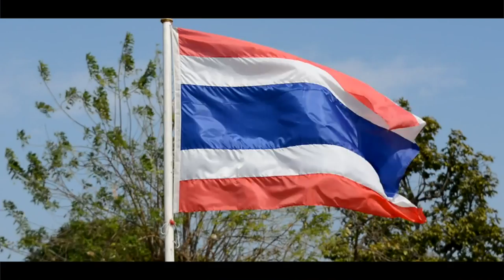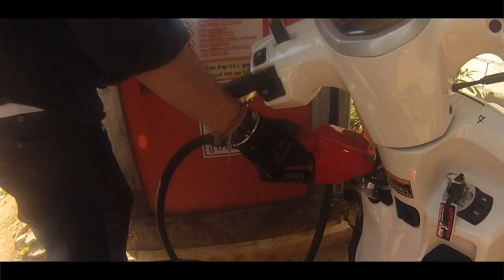Two weeks in Thailand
Two weeks around Thailand.

Bangkok
Kao Yai
Ayuttayah
Chiang Mai
Koh Samui

I don't owe the rights of the song